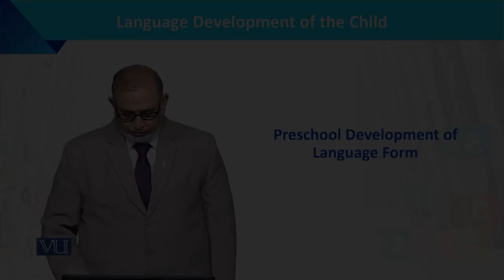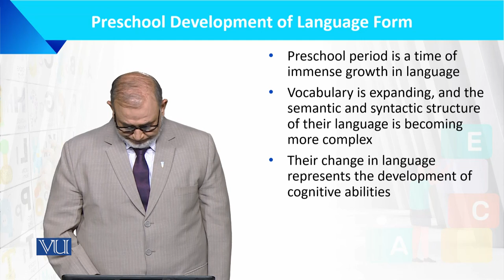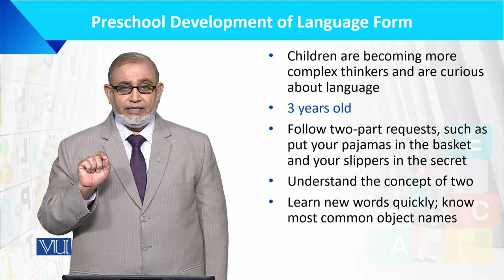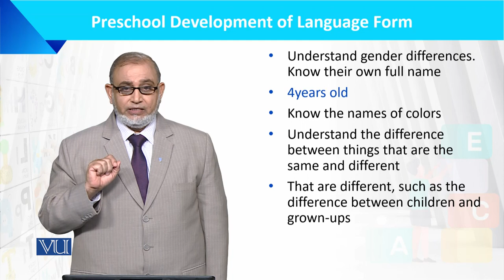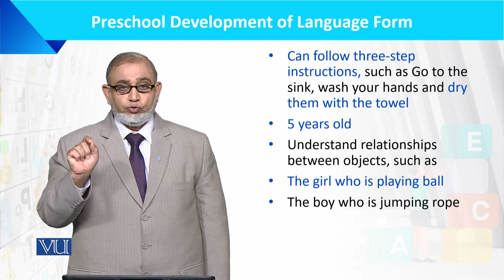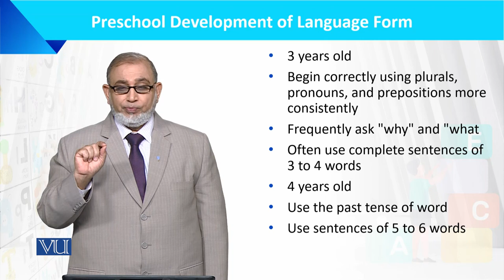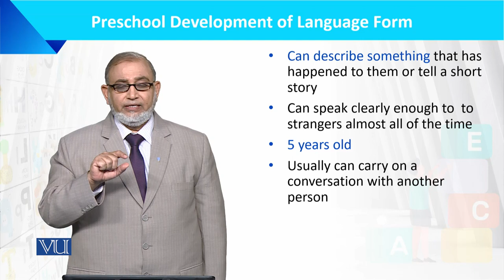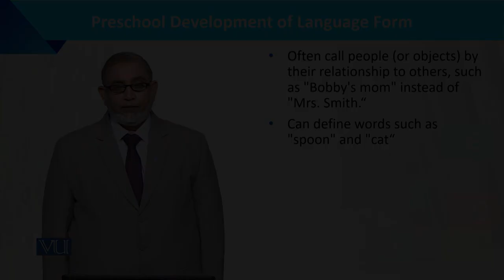Preschool Development of Language Form | Language Development of the Child | ECE201_Topic087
Topic087: Preschool Development of Language Form,
By Dr. Muhammad Iqbal